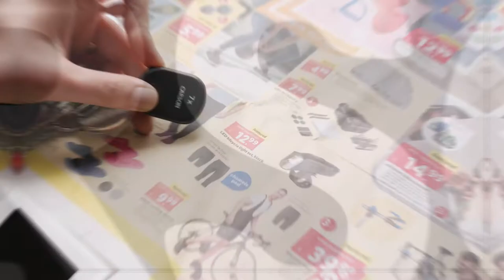Pop-Up Keychain Magnifier | GN-70 | Carson Optical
The Pop-up Keychain Magnifier is compact and convenient, perfect for on-the-go. It features 7x magnification with a spring-loaded button to extend the magnifier. The durable keychain connection will keep it secure. Always have magnification at the ready and when you need it with this keychain magnifier. Great for reading fine print on-the-go or inspecting small details.